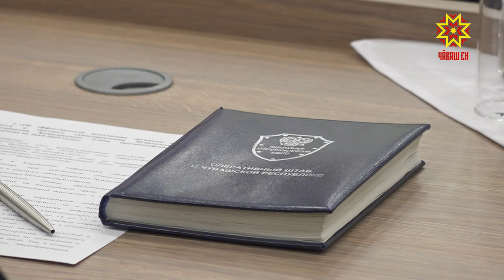Новые подходы в борьбе с терроризмом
На заседании антитеррористической комиссии обсудили эффективность мер по нераспространению идей терроризма.